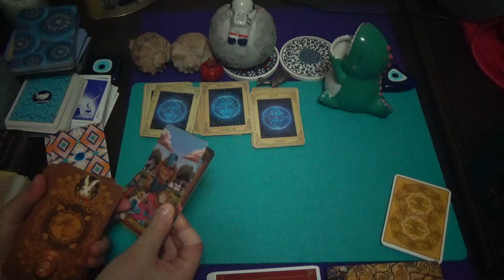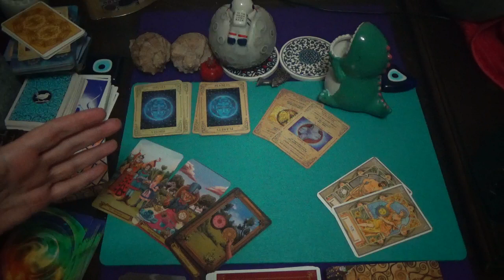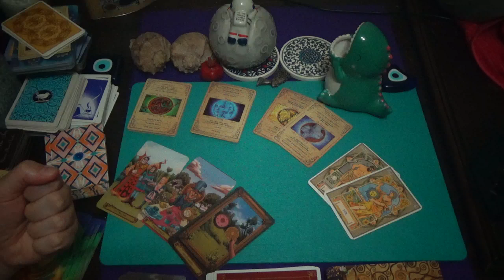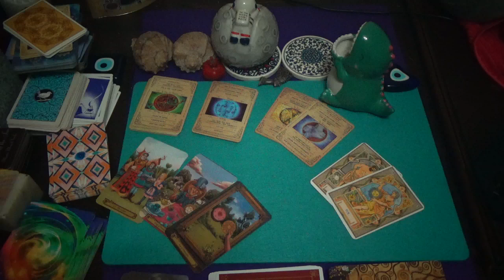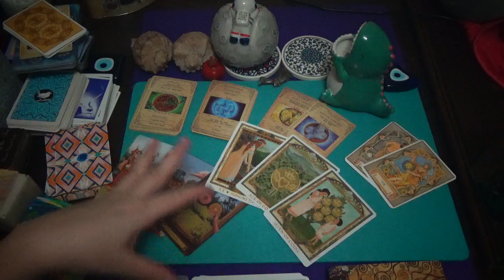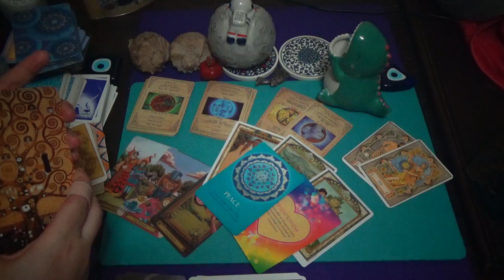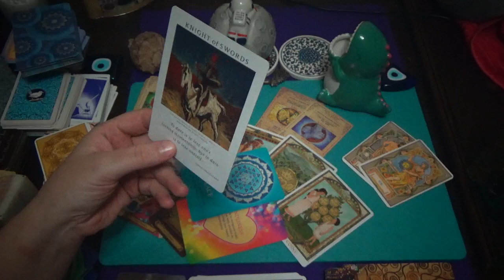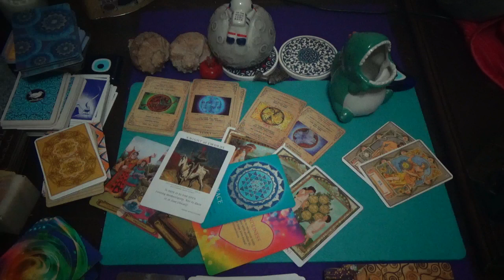SCORPIO/ WHO'S DESTINED TO BE ON YOUR PATH ? NOVEMBER 2023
1) Daily Livestreams called ''KARO IS ANSWERING YOUR TAROT QUESTION'' where I read your cards live or if we are unlucky with internet connection or any livestream mishap I record your video and privately link to your email.

P.S Pay Pal, Google related transaction systems and others do not work in my country due to the infrastructure. Youtube SuperChat is a donation tool under the domain of Youtube and it is not under the domain of Creators who owns platforms here like I and other Creators and Artists. That is why Youtube does not offer refund.

Karo

2) The second way to work with me is to get a PRIVATE reading from me with FULL Tarot Experience, back up with Astrological Perspective.

1. Watch the video fully
2. Read video's description box fully
3. Read my pinned comment in the comment section of the video fully.

Karo